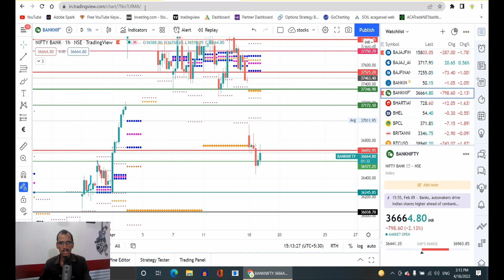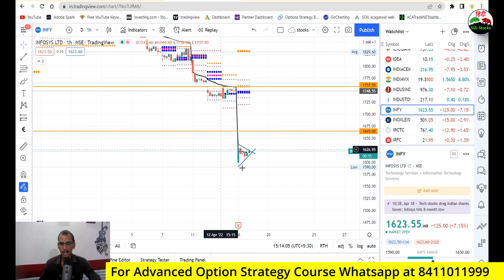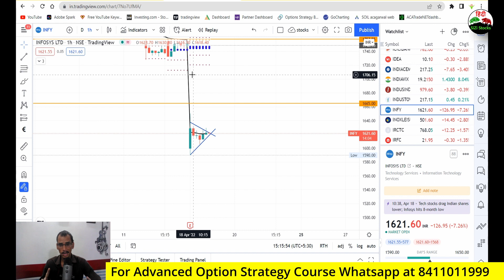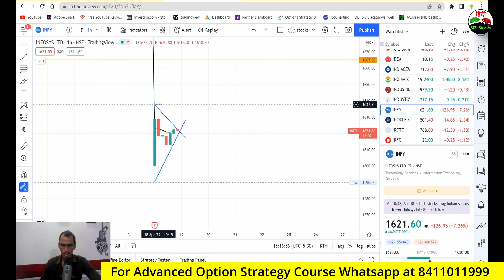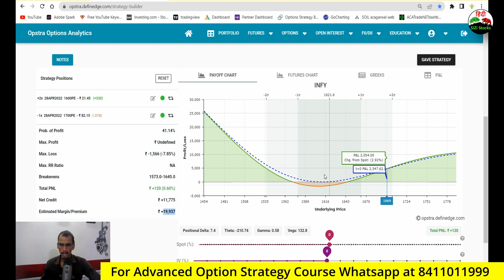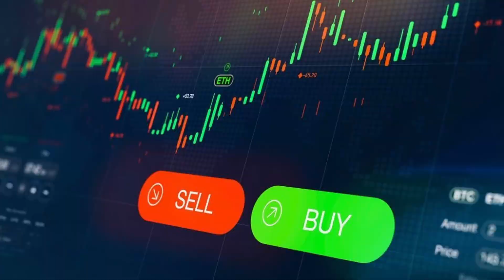No one can tell you Zero Loss option Strategy with live proof | no Loss Option Strategy in Hindi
In today's SiZi Stocks Video, I have explained about No one can tell you Zero Loss option Strategy with live proof and mainly Zero Loss Option Strategy in Hindi. If you want to learn and earn with Zero Loss Option Strategy in Hindi make sure to watch the full video and understand No one can tell you Zero Loss option Strategy with live proof and Zero Loss Option Strategy in Hindi.
-: Zero Loss Options Strategy Course :-
You'll learn
1. What is Zero loss options strategy?
2. How to build a zero loss options strategy?
3. How to Adjust Strategy as per market?
-: Advanced Options Strategy Course :-
You'll learn
1. What is options strategy?
2. How to build options strategy in Opstra Definedge?
3. Risk reward ratio in Options strategy?
4. 8 important options strategies
-: Basic to Advanced Technical Course :-
You'll learn
1. Basic of Stock Market
2. Candlesticks
3. Indicators (VWAP, MACD, RSI, PIVOT)
4. Patterns
5. Chart Reading
6. Support & Resistance
7. Price Action.
5 Paisa Demat Account:-
Hi everyone, This is Surya Karampuri, I have completed and I am a Certified Trader by NiSM Series 8 - Equity Derivatives. I am here to Educate and Teach Hedging & Speculation about Index & Equity Option Strategies. This Channel belongs to Share Market Education, Fundamental and Technical views. This channel is for knowledge purposes only. Investment/Trading in the Market is subject to market risk, past performance is not a guarantee of future performance and associate companies do not guarantee any returns on any of their products or services. Investment in markets is subject to market risk.